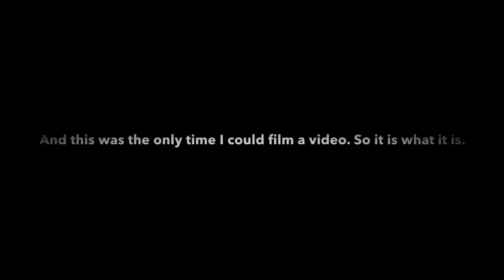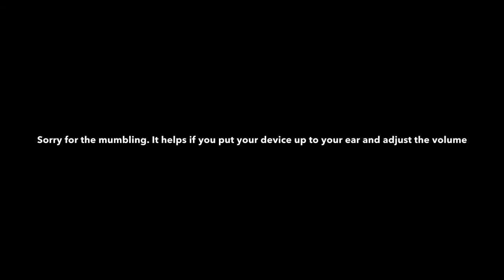Q&A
Q&a video

Follow me along my adventure through life through my vlogs.